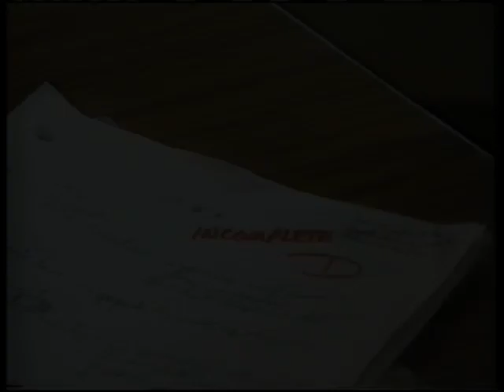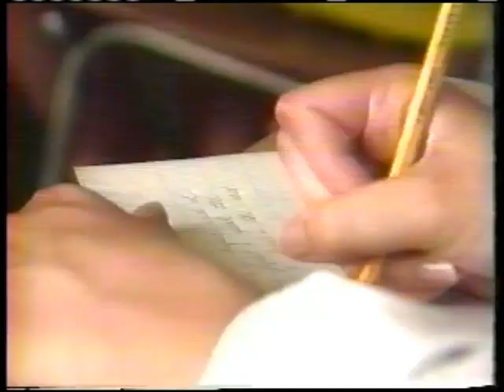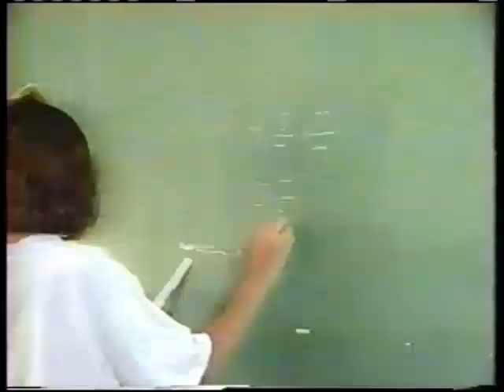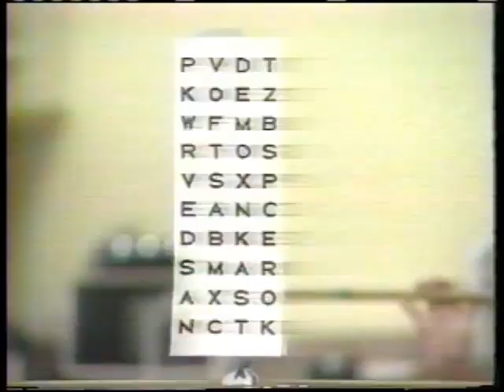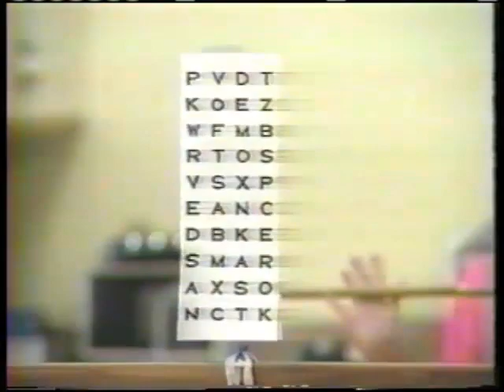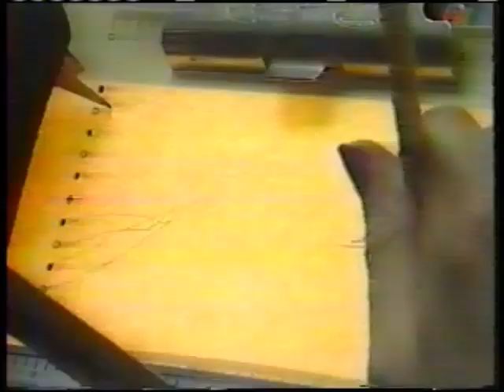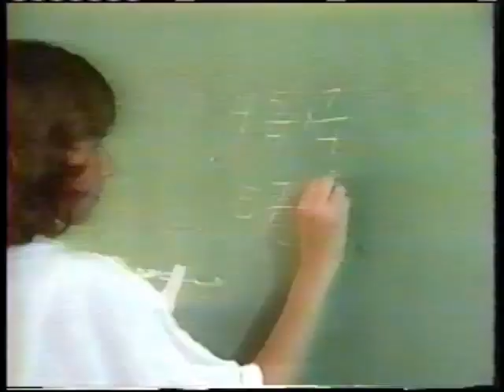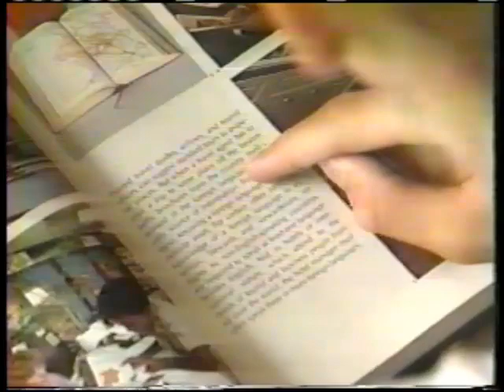Intro to Vision Therapy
Good eyesight(seeing 20/20) is different than good vision. Vision is learned over time. If the visual system is not properly trained some issues could be reversing words while reading, loosing ones place, or difficultly shifting focus. Vision Therapy can solve these issues.